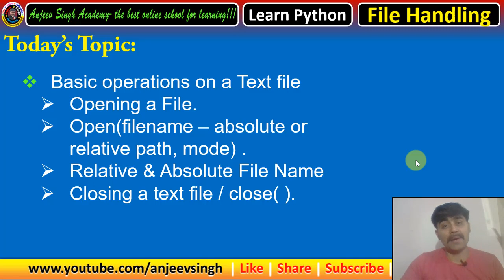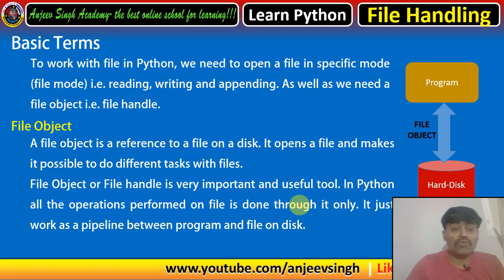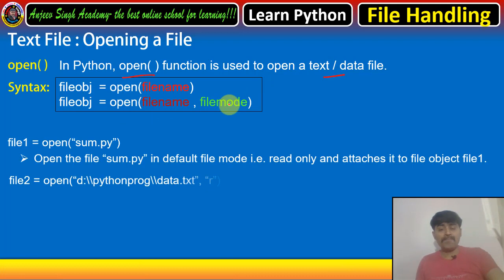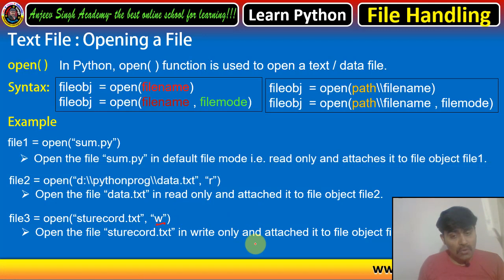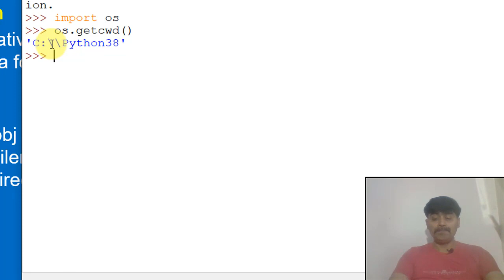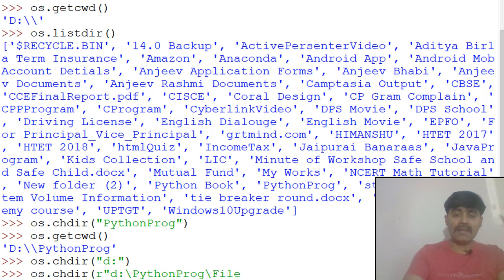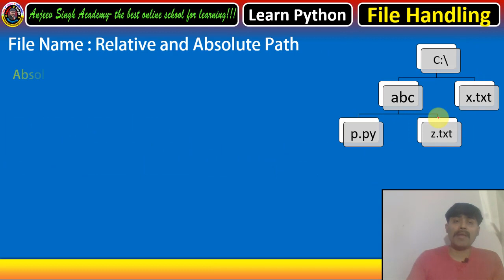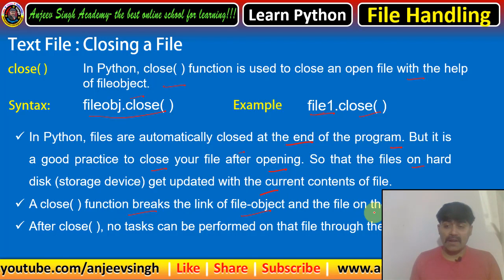Python Data File Handling 2| File- Open( ), Absolute & Relative Path, Close()| Tutorial Python XII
Learn Python
Python tutorial
XII Computer science CBSE

XII Computer Science 083 CBSE